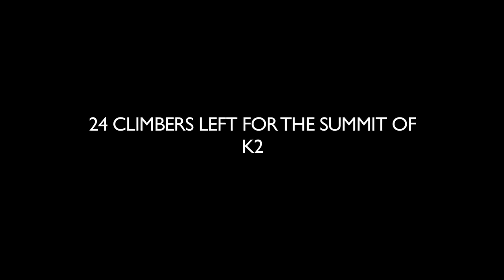I trailer del 61° Trento Film Festival | The Summit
"The Summit", di Nick Ryan, Irlanda/Regno Unito 2012, 98min., in Concorso

Il K2 è la seconda vetta più alta del mondo, ma sicuramente la più pericolosa. Nell'agosto 2008, 18 alpinisti su 24 raggiungono la vetta. Quarantotto ore dopo, undici di loro perdono la vita. Cosa sia successo in quel fatidico giorno è tuttora un mistero. Attraverso filmati, interviste con i sopravvissuti e ricostruzioni realistiche, The Summit ripercorre quei momenti, nel tentativo di stabilire ciò che è realmente accaduto nel giorno più tragico della storia alpinistica recente. In primo piano c'è la storia di Ger McDonnell, uomo straordinario che ha scelto di rischiare la propria vita per salvare quelle altrui. Grazie anche alle immagini mozzafiato filmate da Robbie Ryan e Stephen O'Reilly, il regista Nick Ryan ha realizzato un film ricco di tensione, capace di tenere gli spettatori aggrappati alle poltrone, come confermato dal premio per il miglior montaggio all'ultimo Sundance Film Festival. The Summit ci presenta l'uomo di fronte a Madre Natura, nella sua forma più maestosa e terrificante.